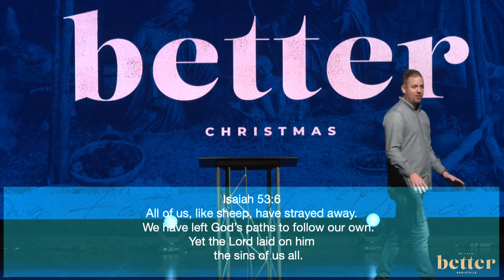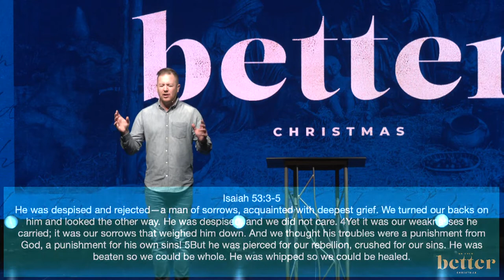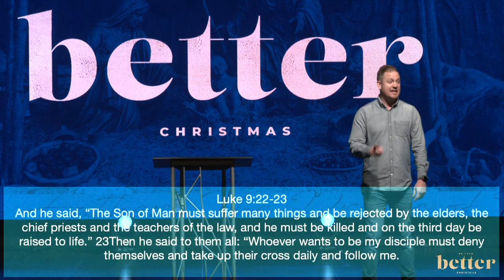The Gift of Christmas